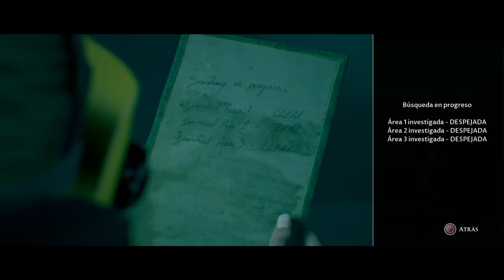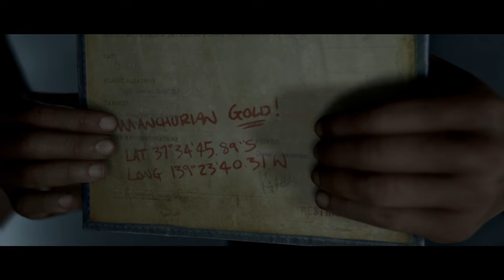Man of Medan español pt 4: los secretos del avion - historias de terror